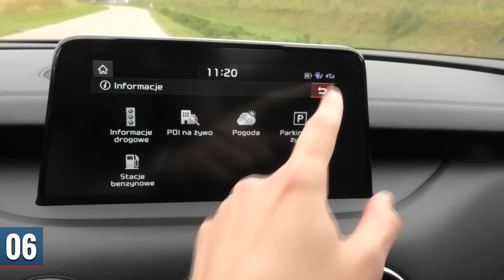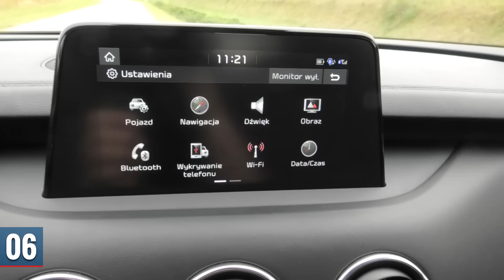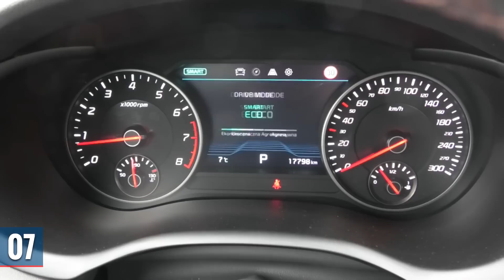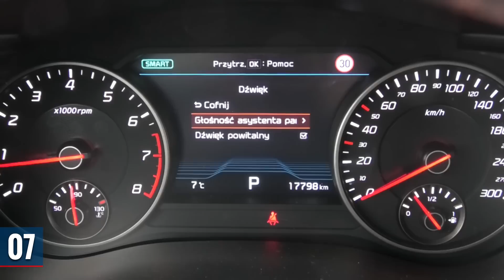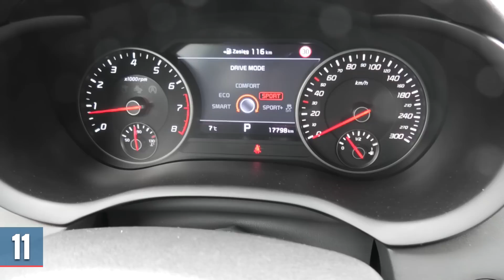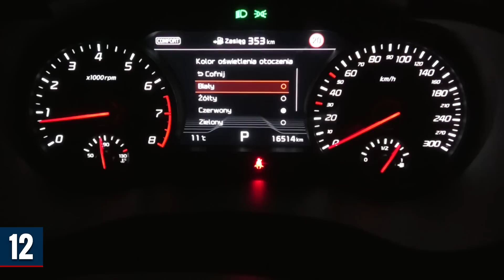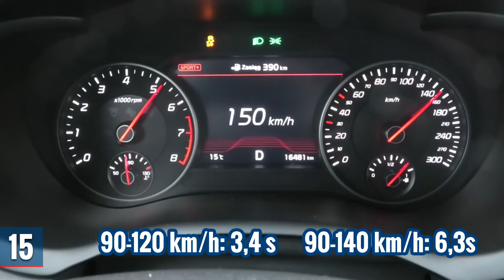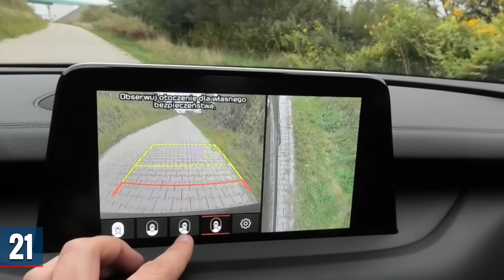KIA Stinger 2.0 T-GDI 245 KM GT Line (2019) - TEST PL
Stinger to model, którym KIA weszła na nieeksplorowane przeze siebie dotychczas rejony, ponieważ luksusowego gran turismo od tego producenta jeszcze nie było. Czy debiut w tej klasie aut okazał się udany? Miałem okazję przekonać się o tym, spędzając kilka dni z tym samochodem w usportowionej wersji GT Line. Pod jej maską pracował silnik benzynowy 2.0 T-GDI 245 KM, z którym kooperowała automatyczna skrzynia biegów o 8 przełożeniach. W trakcie testu Stingera sprawdziłem jak radzi on sobie na drodze - jego właściwości jezdne, dynamikę, spalanie czy elastyczność. Przyjrzałem się też jak wykonane jest wnętrze, ile miejsca oferuje tylna kanapa i bagażnik, a także w jaki sposób cena auta przekłada się na poziom wyposażenia. Te kwestie, i nie tylko, poruszam w materiale wideo.

Wahacz